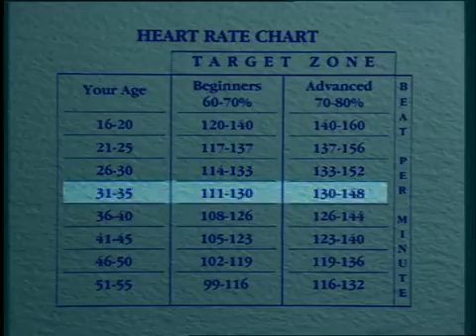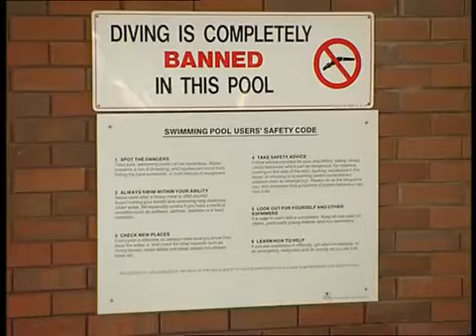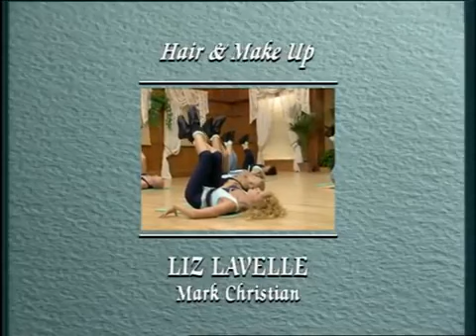Real Results with Beverley Callard